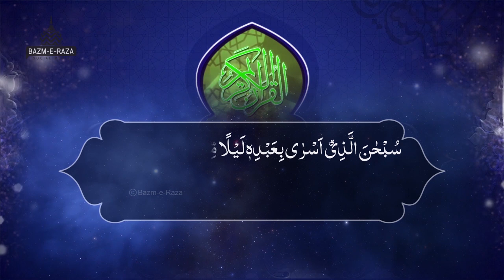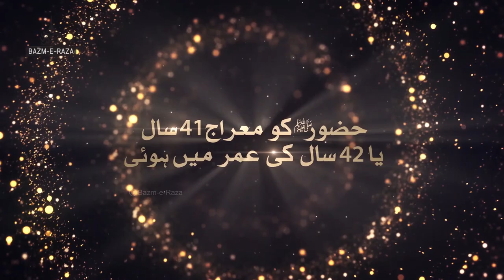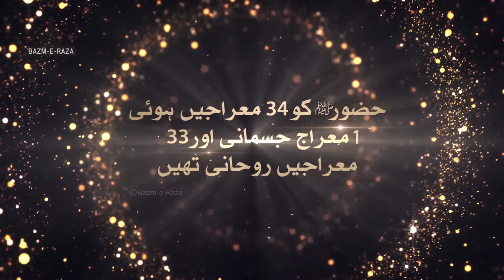Meraj ki Haqeeqat | Reality of Journey of Miraj | Syed Shah Turab ul Haq Qadri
Safar e Miraj Ruhani tha ya Jismani
The Night Journey (Isra and Miraj)

Voice:
Hazrat Allama Syed Shah Turab-ul-Haq Qadri Alaih Rehma